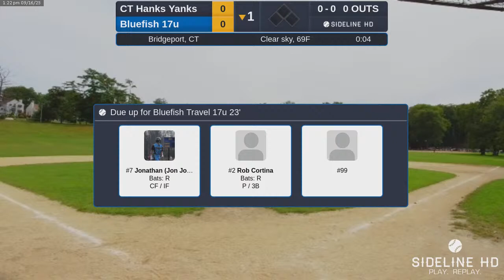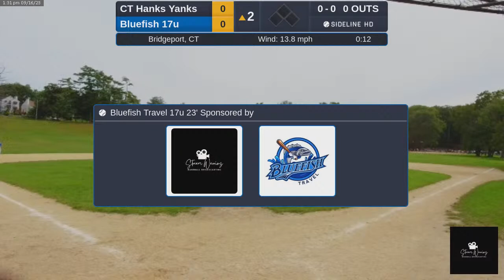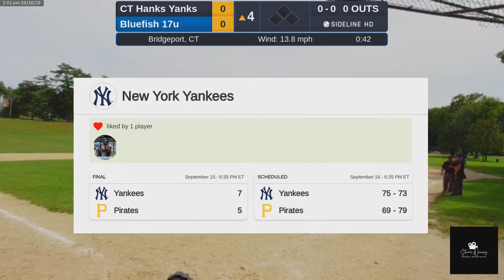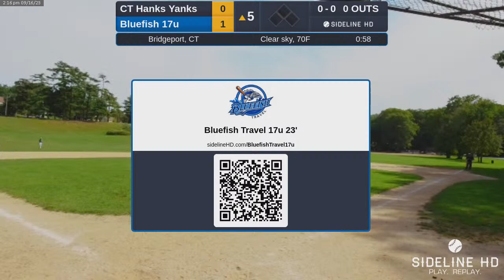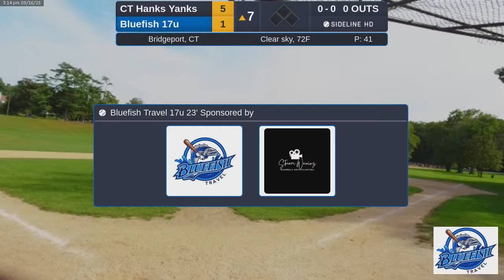CT Hanks Yanks vs Bluefish Travel 17u (2023.09.16) GAME 1